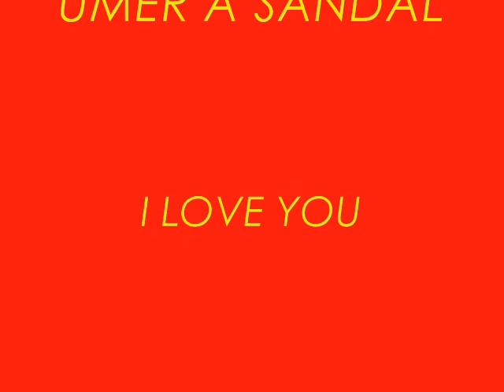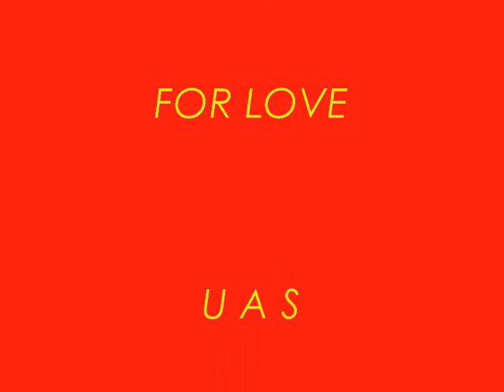sandal with miss amisha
sandal gabru.wmv